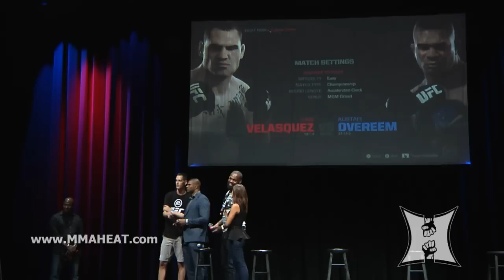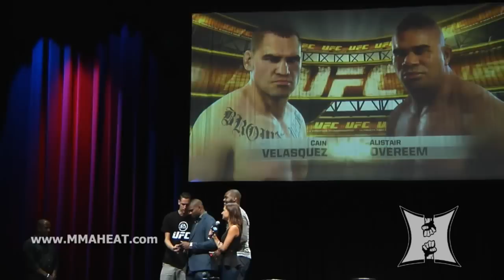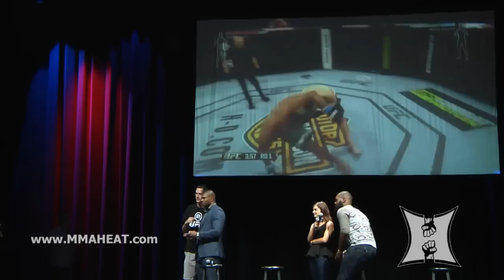UFC Champ Jon Jones vs Alistair Overeem: EA Sports UFC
The MMA H.E.A.T. channel is no longer uploading new videos- but there's TONS of NEW UFC interviews over there... So hit the sub button & be sure to keep up with karynbryant! Do spend some time digging around while you're here though- lots of history for all you fight fans!

👊👊 Check out Fistivities with KB & Renato Laranja- it's a late-night show with the biggest MMA stars... and it's also the funniest podcast in the game 💯!!